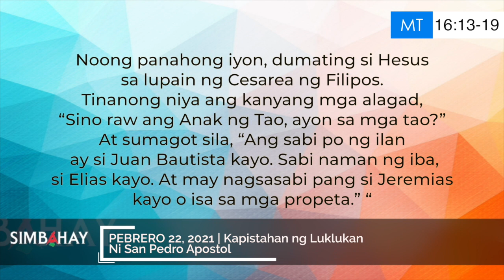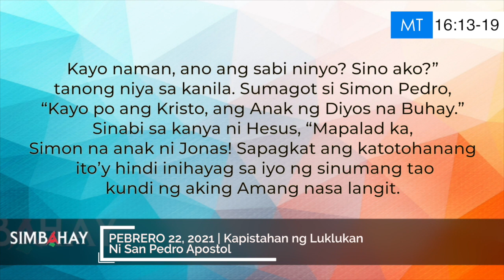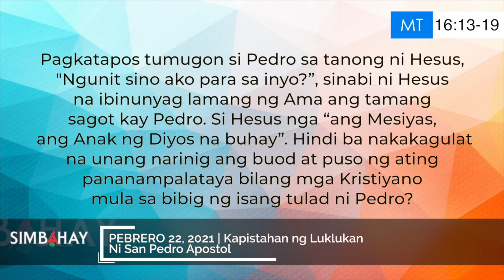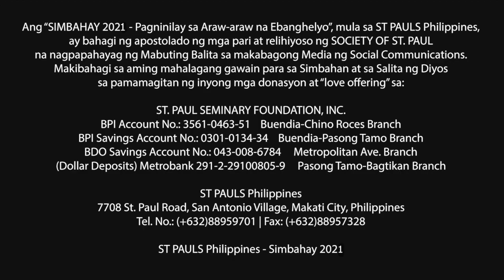Simbahay | Kapistahan ng Luklukan ni San Pedro Apostol | Pebrero 22, 2021